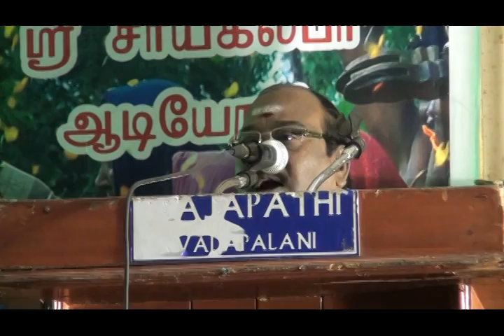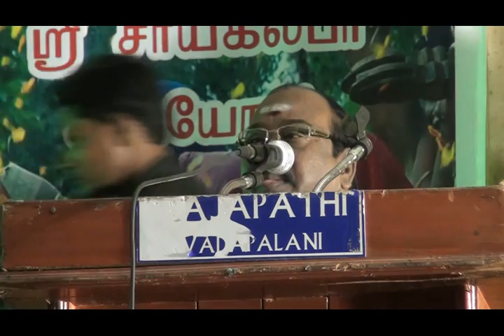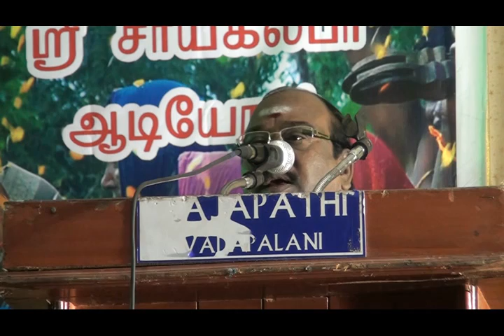Director T P Gajendran at Shirdi Jai Sai Ram Audio Launch